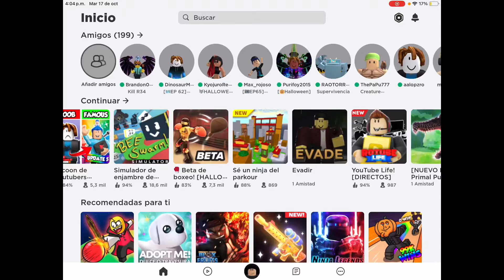Roblox pero soy un ninya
Estoy en un campo de batalla y lucho contra ninyas